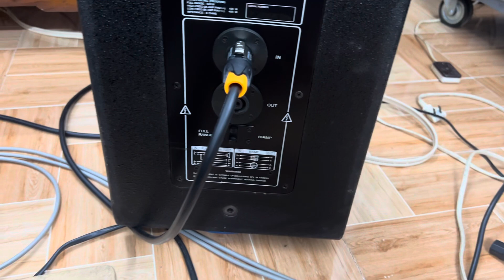Test loa Classic pro vỏ gỗ với đẩy Victor A300 cực hay, Audio AG 0916517912